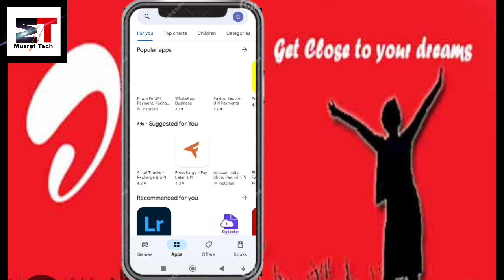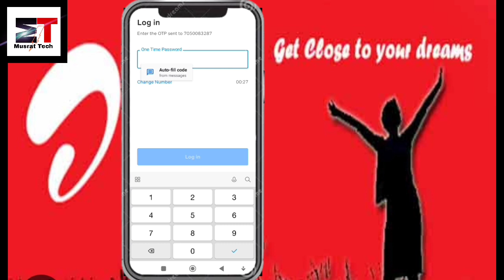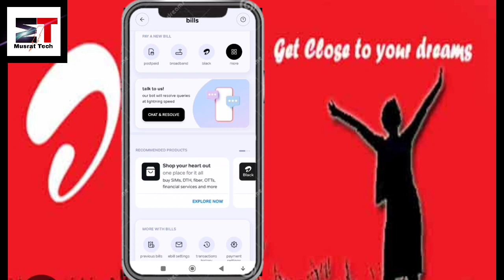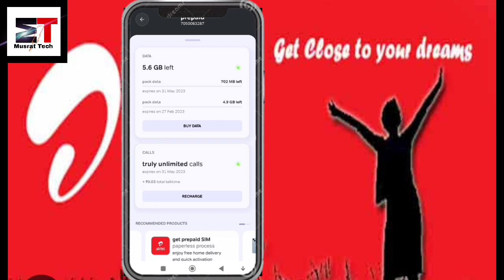Airtel Ka MB kaise check kare // Airtel ka data balance kaise check karen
Airtel ka data balance kaise check Karen Airtel ka MB kaise check kare
Net balance kaise check kare
Data balance kaise check Karen Musrat tech
airtel thanks app
airtel thanks app se recharge kaise
airtel thanks app
kare
airtel thanks app se paise kaise
kamaye
airtel thanks app se data check kaise
kare
airtel thanks app par free data kaise
paye
airtel thanks app se 2gb data kaise
airtel thanks app se call history kaise
nikale
airtel thanks app me account kaise
banaye
airtel thanks app se caller tune kaise
lagaye
airtel thanks
airtel net balance check
number
airtel net balance
number new
number tamil
airtel net balance kaise check
karen
number malayalam
airtel net banking kaise kare
airtel net banking
airtel net balance check app
airtel net bahut jaldi khatam ho
jata hai